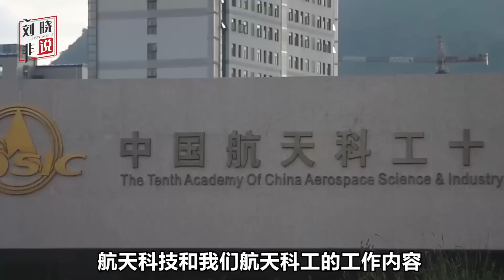航天科工重點試驗室建成，美高超音速武器試驗失手，冰火兩重天【刘晓非】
航天科工重點試驗室建成，美國高超音速武器試驗再次失手，美國國會要被成功點火了
航天科工重點試驗室建成，美高超音速武器試驗失手，冰火兩重天
刘晓非说 軍事 刘晓非 航天科工 我們的影片會遵循公平、尊重的原則，確保不會包含任何仇恨言論的元素。